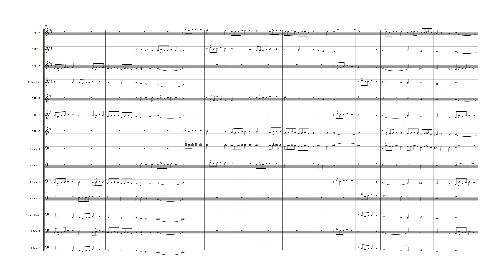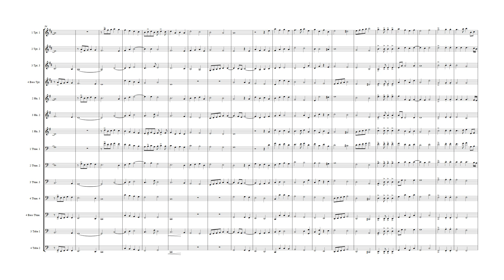G Gabrieli Canzon terza a 4 - Brass Quartet/ Low Brass Quartet